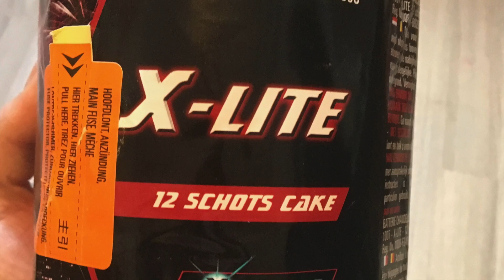Vuurwerktotaal X-LITE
Die Vuurwerktotaal X-LITE eine kleine schöne Batterie

Kosten bei 4 euro

Schaut doch mal bei Instagram vorbei !

Meine Ausrüstung

Kamera 1
Sony FDR-AX53 4K Full HD

Externes MikroKamera-Mikrofon RODE Microphones VIDEO MICRO Übertragungsart:Kabelgebunden inkl. Kabel, inkl. Windschutz,

Walimex
Dreibeinstativ Walimex 18835 1/4 Zoll Arbeitshöhe=38 - 185 cm Schwarz 3D-Neiger, inkl. Tasche

Tasche
AmazonBasics Rucksack für DSLRs / Laptops (graues Innenfutter)

Kamera 2
GoPro Hero 5 Black 4K Full HD

Zeadio Tripel Zubehörschuh Handheld Stabilisator, Video Aktion Handgriff Griff für Canon Nikon Sony Panasonic Pentax Olympus DSLR Kamera Camcorder

Stativ
Cullmann 52146 ALPHA 3500 Einsteiger Stativ mit 3-Wege-Kopf blau

Zubehör
MENGS® Aluminium-Legierung Gehäuse Fall Für GoPro Hero 5 Mit rückseitiger Abdeckung + 52mm UV Filter und Objektivdeckel - Schwarz

Silva Stirnlampe Ninox II

Kamera 3
Acme VR06 Ultra HD ActionCam mit WiFi

Kamera 4
Sony DSC-HX300 Super Zoom Kamera